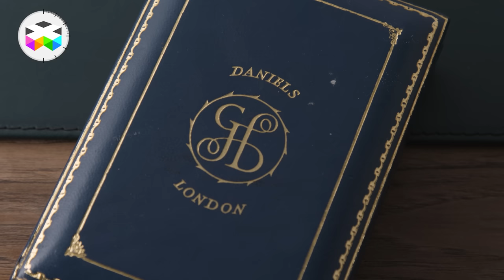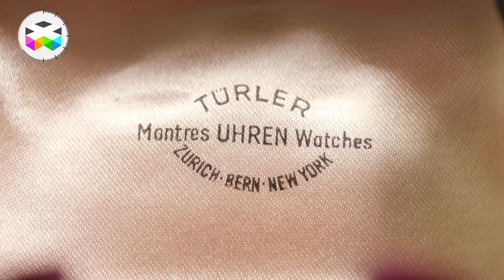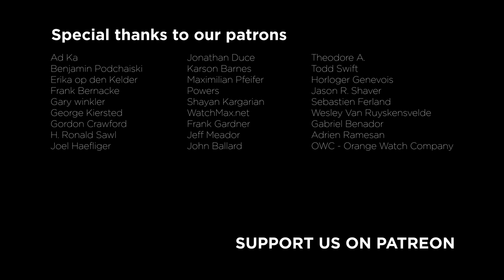George Daniels' Personal Timepiece Put on Auction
I have to admit that I am often privileged of getting close to some very special timepieces, but when Phillips, Bacs & Russo informed me that they were putting on auction the personal pocket watch of legendary George Daniels, well of course this triggered some serious emotions!

In this video report, you will learn more about this exceptional timepiece and the great man himself. But the good news don't stop there as we also got to see a very unique minute repeater Vacheron Constantin, a one of its kind, commissioned in the 30's.

The four watches featured in this video will be put on auction this weekend here in Geneva and naturally I can't wait to see how much this unique George Daniels will achieve.

Enjoy and Viva Watchmaking!